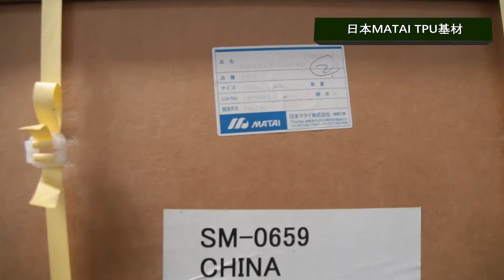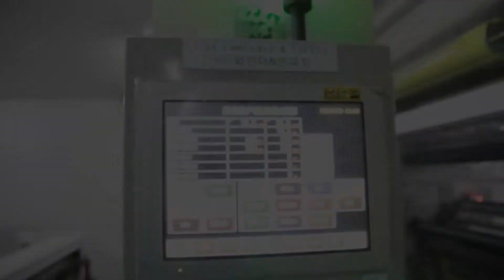HOHO paint protection film TPU anti yellowish, Manufacturer warranty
HOHO paint protection film TPU  is a high performance, self-adhesive, clear-coated aliphatic polyurethane film designed to
protect automotive paint, and other surfaces, from harmful effects of stone chips and abrasion.